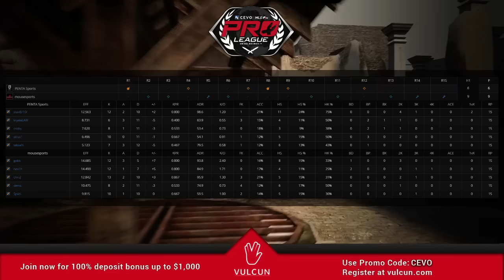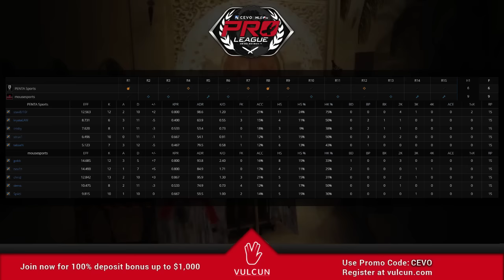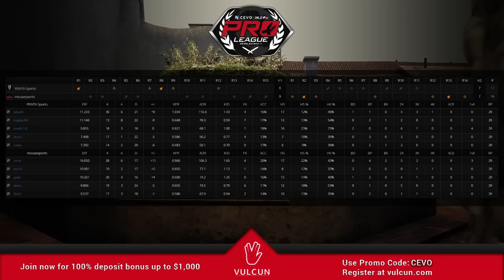PENTA Sports vs mousesports Game 1 (CEVO-P CS:GO Season 7) - Metuz & Rizc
PENTA Sports vs mousesports Game 1 (CEVO-P CS:GO Season 7)